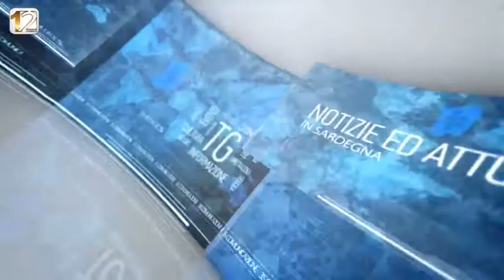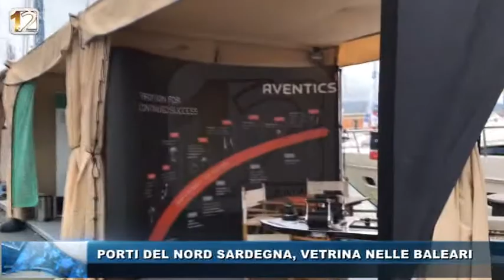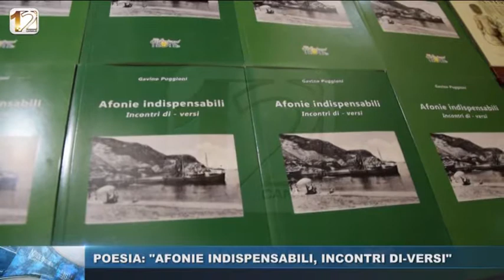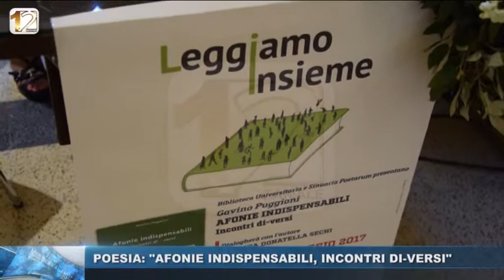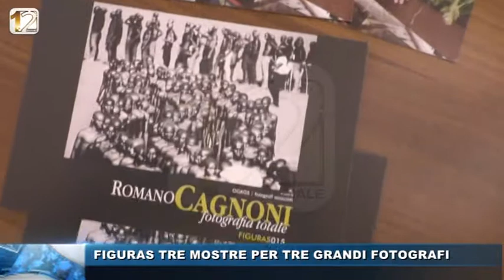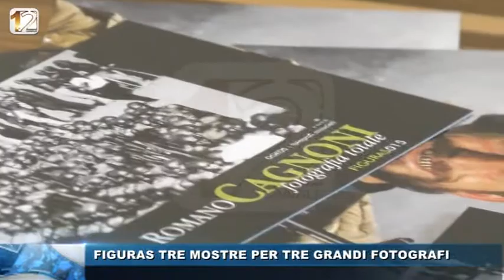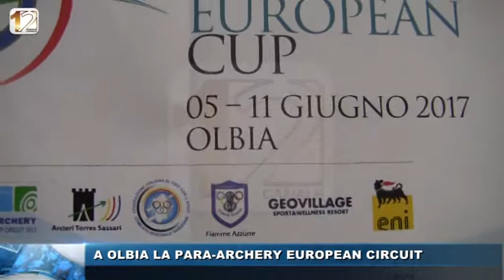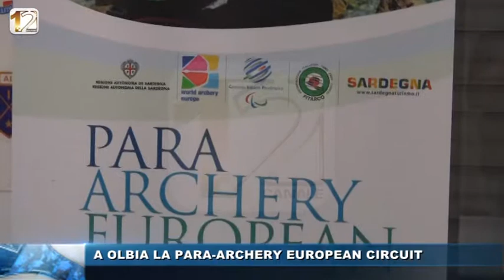TG WEB SERALE 31 MAGG 2017